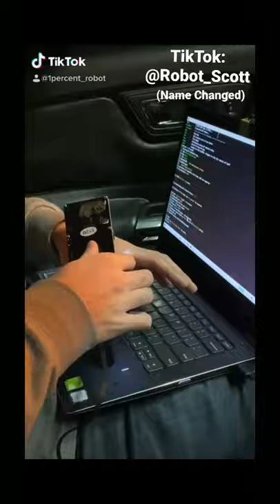Getting an RFID Chip implanted